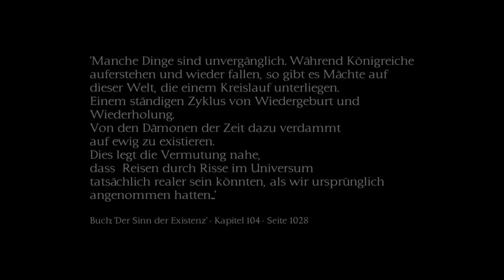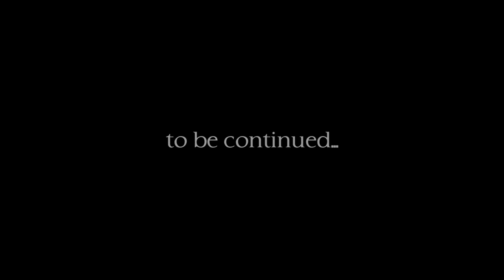KAALJODUN - #18 - Skyrim Role Play - Deutsch|German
Helft mir gefunden zu werden!
Vielen Dank und Gute Unterhaltung!

The Elder Scrolls V Skyrim - Gameplay - Role Play - Walkthrough - Lets Play
PC - mit Mods
von CoreLP100

Entwickelt von: Bethesda Softworks
Published by: Bethesda

In Part 18 dieses epischen neuen Skyrim Rollenspiel (Role Play) Lets Play Projekts, gibt es eigentlich ein klares Ziel für Sazmodean.
Wenn sich nicht urplötzlich wieder die Gefahr der Aufgestiegenen am Horizont breitmachen würde, wie ein dunkler Mantel
über der Welt. Kaaljodun erwartet Sazmodean an einem höchst heiligen Ort.

Wenn euch das Spiel gefällt, unterstützt die Entwickler und Publisher und kauft
euch das Spiel in der Originalversion! Nur so sichert ihr den Fortbestand dieser
medialen Form in einer vergleichbaren Qualität!

Viel Spaß!

CorELP100